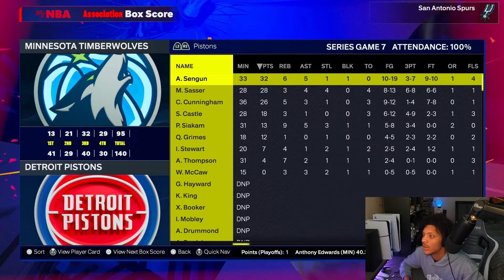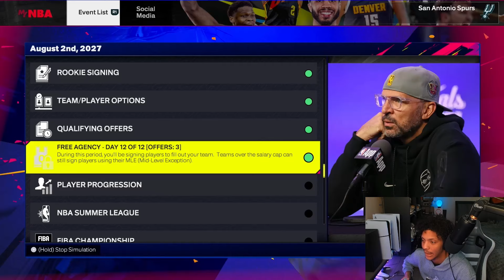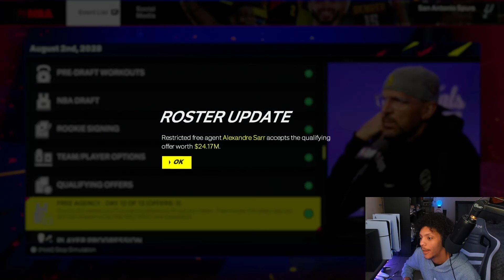What If Kai Cenat Actually Played in The NBA?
NBA2K25